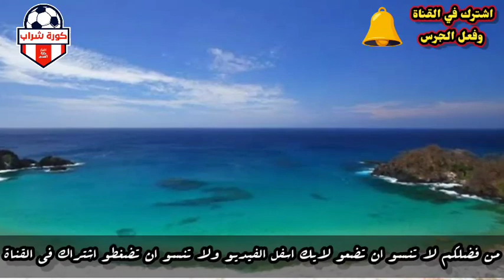زوجة عماد متعب تشعل الفتنة بسبب المايوة البكيني واعتراضها علي المايوه الشرعي وتسبب جدل داخل الساحل